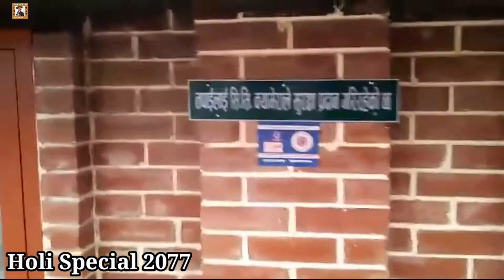हैट 😅 होलीमा खतरा खेल मान्छे माथि मान्छे चितवन सी जि पार्क सौराहा घुमघाम गोर्खा कोखेलीहरु।।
"होली विशेष चितवन नौरंगी टोल मा विशेष खेल देखाएर मनाएको केही झलक हरु। गोर्खा गौरीशंकर टोल बासीहरु को रमाइलो घुमघाम चितवन सी जि पार्क र सौराहा का केही दृश्य हरु। धन्यवाद सम्पूर्ण सहभागी मनहरु लाई।"

👉 विशेष धन्यवाद:-
# क्यामेरा मेन् भु.पु. भारतीय लाहुरे
# तोरण ब. राना सर लाई।

# Instragram:- Famous Gorkhali.

👉 नमस्कार सम्पूर्ण नेपाली मनहरु लाई,यस्तै विविध सामाग्री सहित को भिडियो हरु हेर्नको लागि कृपया मेरो युट्युब च्यानल लाई ससक्रैब गरिदिनु हुन हार्दिक अनुरोध गर्दछु। हामी सबैको जयहोस।